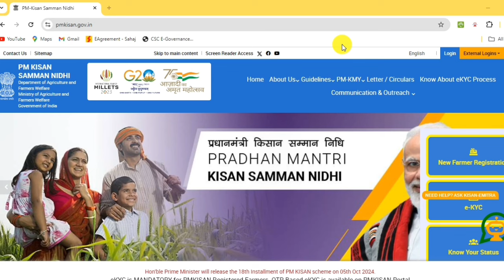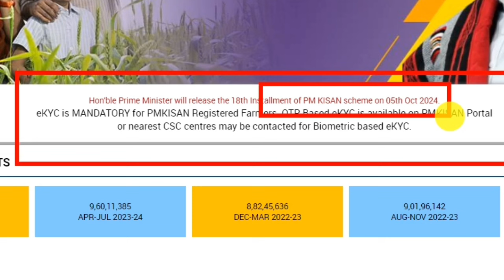PM Kisan Good News 18th Installment Payment Final Date | New Update PM Kisan.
PM kisan 18th Installment update.PM Kisan Good News 18th Installment Payment Final Date.New Update PM Kisan 2024.